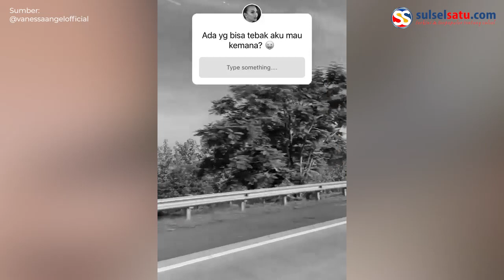Vanessa Angel dan Suaminya Meninggal Dunia setelah Alami Kecelakaan Mobil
Artis Vanessa Angel mengalami kecelakaan mobil di Tol Nganjuk pada Kamis (4/11/2021).

Polisi masih menyelidiki penyebab kecelakaan artis Vanessa Angel.

Vanessa Angel dan sang suami, Bibi Ardiansyah dikabarkan meninggal dunia akibat kecelakaan tersebut.

Video terkini dan terbaru..